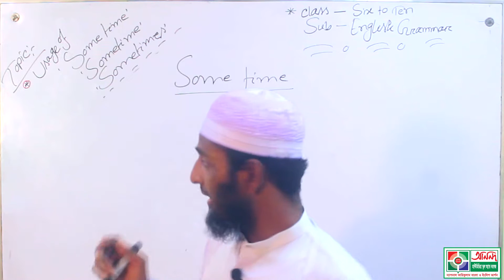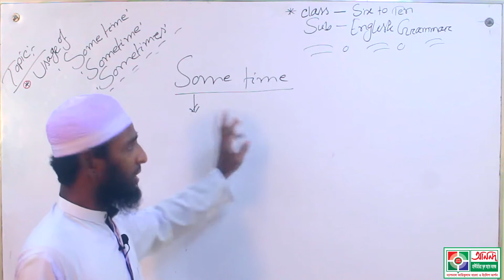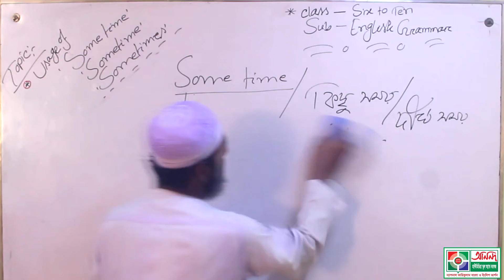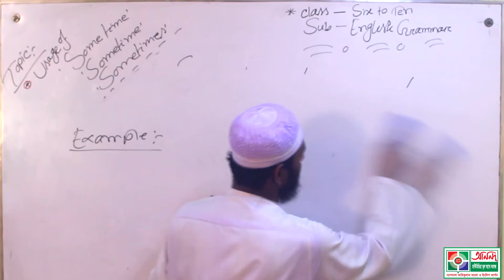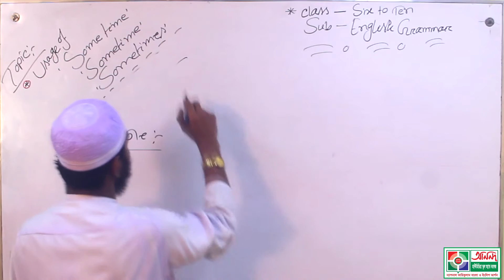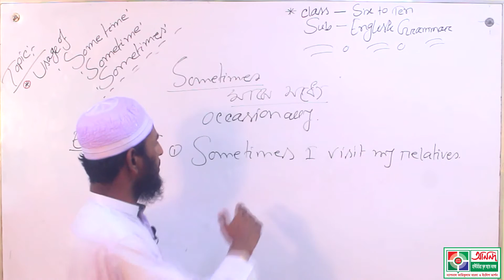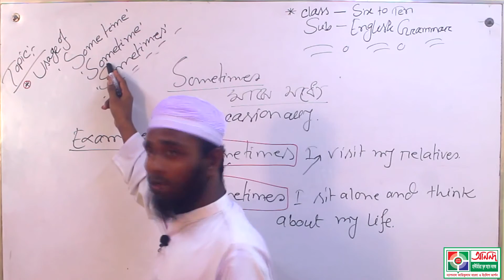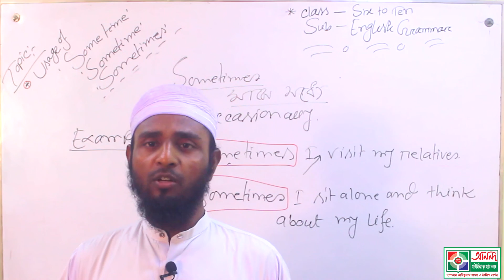English Grammar-Class: Six to Ten -Topic: Usage of 'Some time', 'Sometime', 'Sometimes'-Fariduzzaman